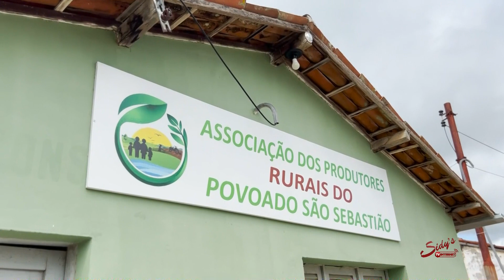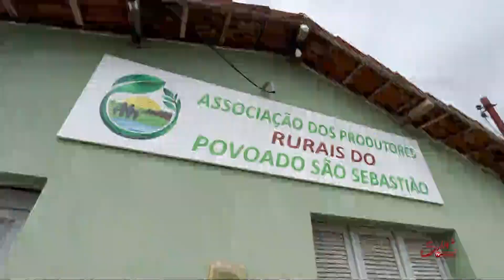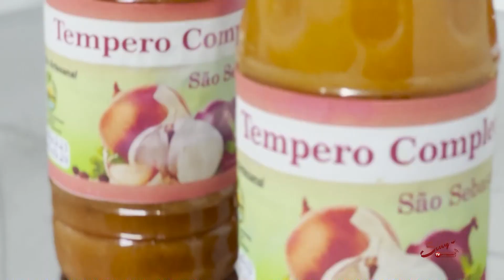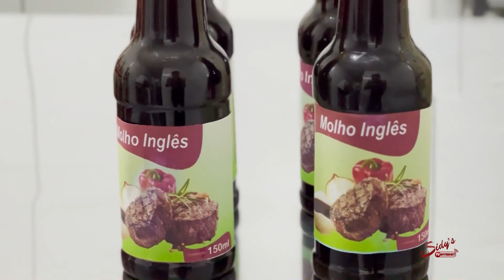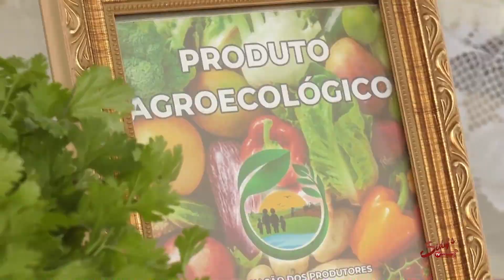PROGRAMA AGRO SERTÃO 24/06/2023